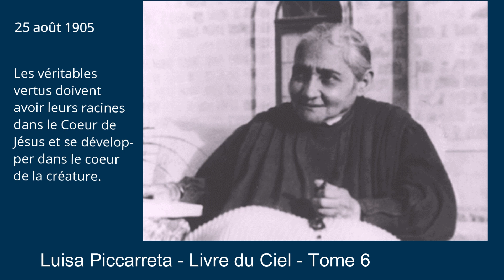Tome 6 - 25-08-1905 - Les véritables vertus doivent avoir leurs racines dans le Cœur de Jésus